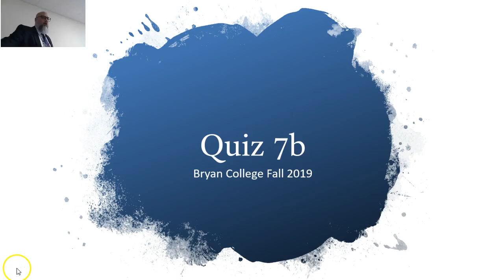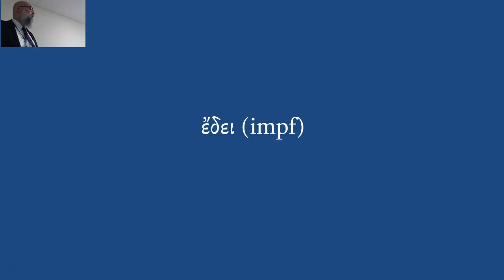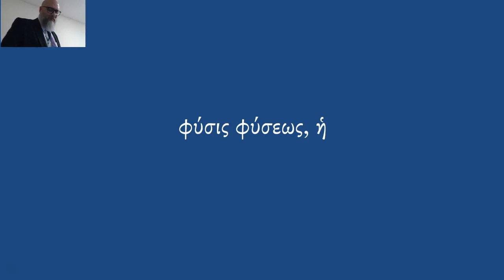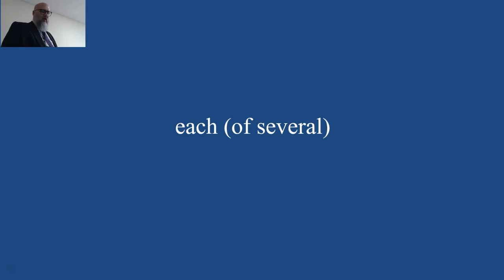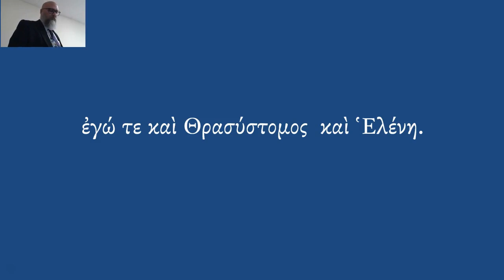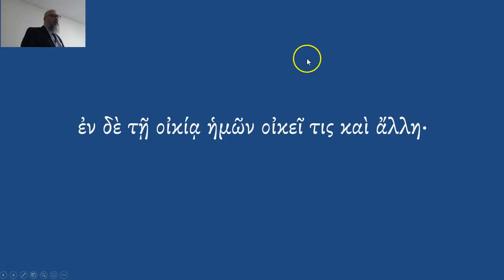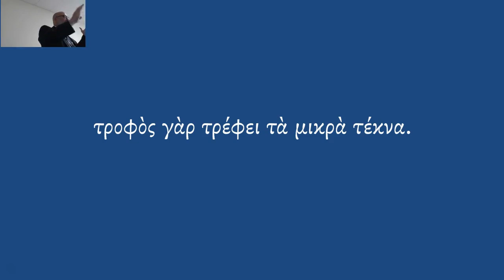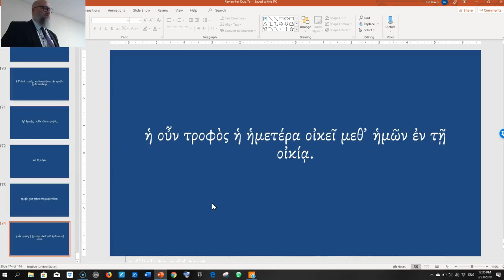GrK 111 Review for Quiz 7b